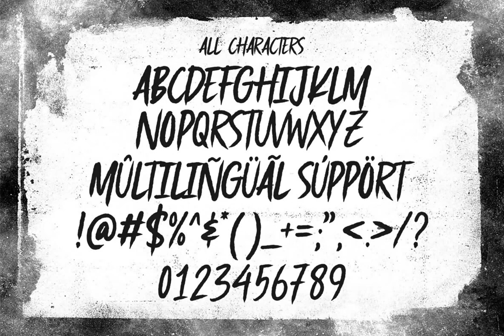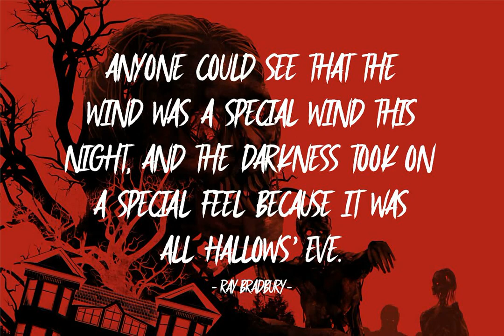Download Blackmourn Font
Immerse yourself in the world of typography with our video featuring the Blackmourn Font, an inspired script design from the inventive minds at Allouse.Studio, available for download at YouWorkForThem Steeped in tradition yet undeniably contemporary, Blackmourn is a testament to the enduring power of lettering.

This delectably distressed script intrigues the eye and enlivens your visual narratives, adding depth, movement, and an iota of delightful unpredictability to your designs. Blackmourn, with its artful expressiveness, offers a unique blend of the organic and the intentional, making words not mere vessels of meaning, but elements of beauty in themselves.

Join us on this exploration of the interplay between art and language. Discover the transformative power of fonts in evoking mood, crafting an atmosphere, and silently narrating your graphic story. Revel in the finesse and charm of Blackmourn; a testament to the magic that exists when design artistry and linguistic prowess collide.

Experience the craftsmanship, fall in love with the allure, and download Blackmourn Font at YouWorkForThem, as we continue on a journey to redefine and broaden the boundaries of design. Follow us and elevate your creative game.